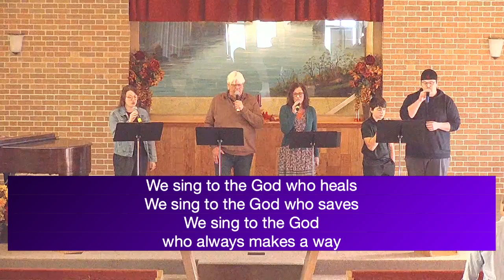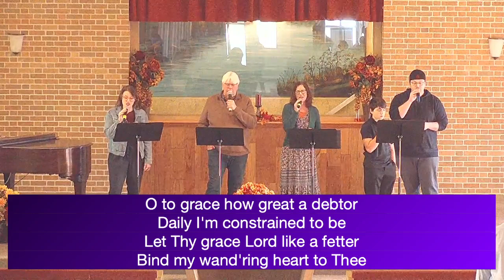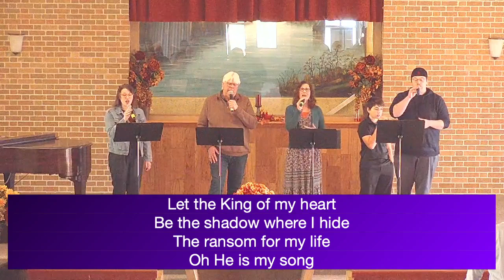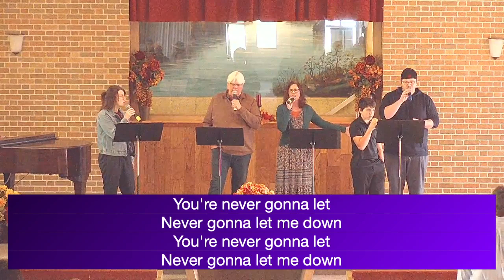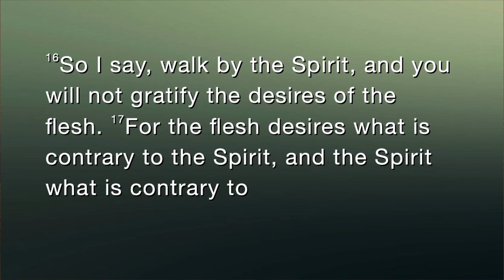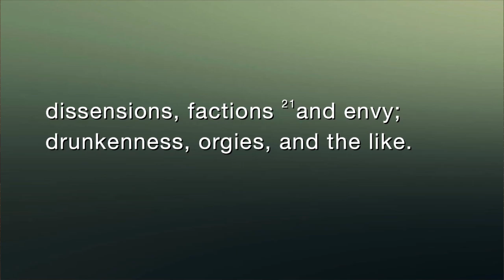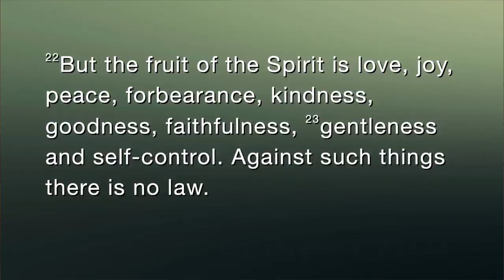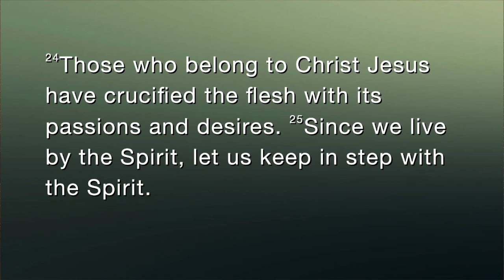November 13th, 2022 Worship Service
Live by Faith
It’s Finally Over… For Now…
Galatians 5:16-26

The Conflict – Galatians 5:16-17

16 So I say, walk by the Spirit, and you will not gratify the desires of the flesh. 17 For the flesh desires what is contrary to the Spirit, and the Spirit what is contrary to the flesh. They are in conflict with each other, so that you are not to do whatever you want. – Galatians 5:16-17

What Destroys Us – Galatians 5:19-21

19 The acts of the flesh are obvious: sexual immorality, impurity and debauchery; 20 idolatry and witchcraft; hatred, discord, jealousy, fits of rage, selfish ambition, dissensions, factions 21 and envy; drunkenness, orgies, and the like. I warn you, as I did before, that those who live like this will not inherit the kingdom of God. – Galatians 5:19-21

What God Desires – Galatians 5:22-23

22 But the fruit of the Spirit is love, joy, peace, forbearance, kindness, goodness, faithfulness, 23 gentleness and self-control. Against such things there is no law. – Galatians 5:22-23

Our Choice – Galatians 5:24-26

24 Those who belong to Christ Jesus have crucified the flesh with its passions and desires. 25 Since we live by the Spirit, let us keep in step with the Spirit. 26 Let us not become conceited, provoking and envying each other. – Galatians 5:24-26

Head – Heart – Hands – Discussion Questions

Why is the fruit of the Flesh in conflict with fruit of the Spirit?

How can the fruit of the flesh destroy us?

Why do you think Paul says we need to “crucify the flesh with it’s passions and desires” first, and then says, “let us keep in step with the Spirit”? Do you think they need to be in this order? Why or why not?

Talks about each fruit of the Spirit in verses 22-23. What are some practical ways you can express each fruit of the Spirit to others?

Pick another person in your group/family/pew and pray for them this week to bear fruit.